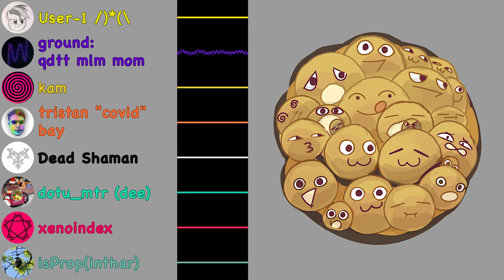Episode 7: Desert Island Pain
In this episode we talk about dual fifth tunings, the flattest tone tuning, notation systems, benefits of different types of isomorphic keyboards, and even make a beat live in the middle!